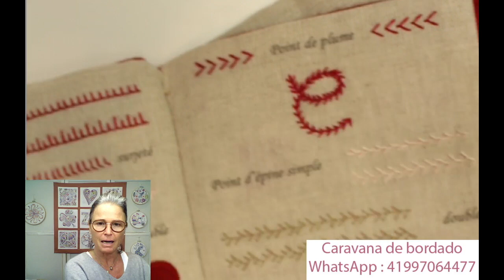Cuaderno de Bordado (Página 5)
Rediffusion du LIVE FACEBOOK